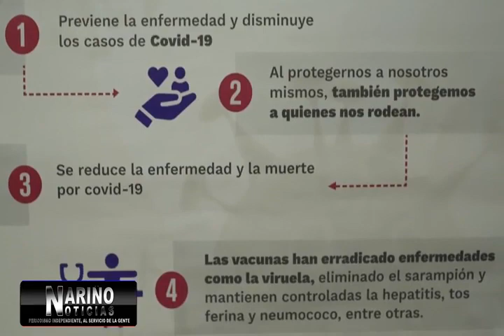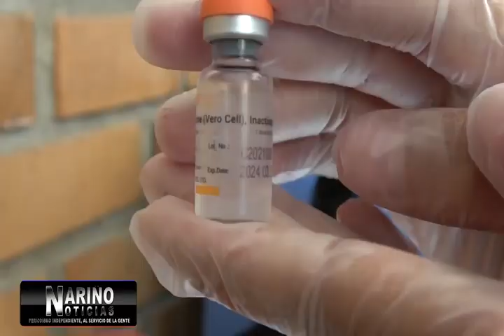Tercera dosis de Pfizer para evitar contagio con variante Delta y otros aspectos de la vacuna C-19